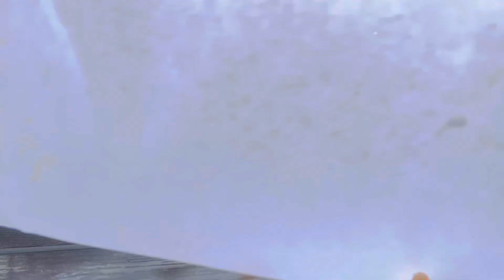BORRITO Eating!!! my first time to eat borrito with my husband Reynan pls subscribe po thankyou